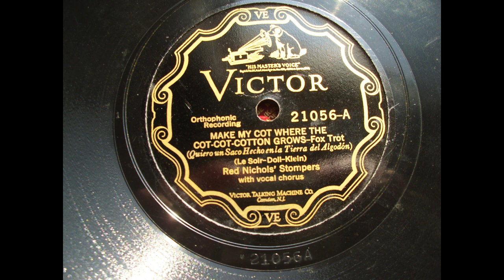Red Nichols' Stompers: Make my cot where the cot-cot-cotton grows (1927)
Red Nichols' Stompers:
Title: Make my cot where the cot-cot-cotton grows
with vocal chorus
Victor 21056-A
recorded:  New York, October 26, 1927